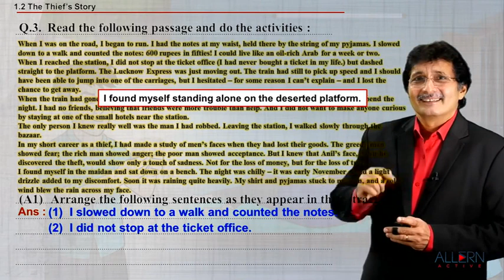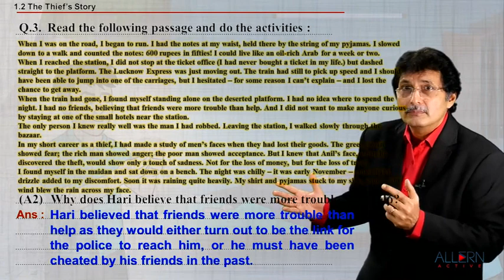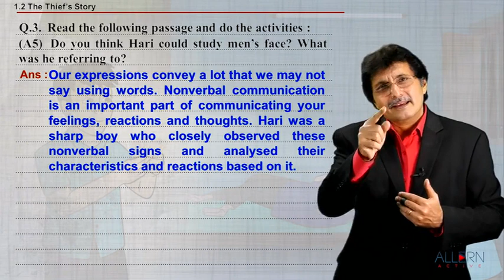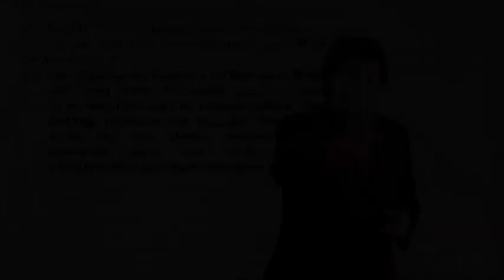Q3 Passage - III, "When I was on… a cold wind blew the rain across my face. | STB 10th English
Q3 Passage - III T. Bk page number 10 - 11 Lines "When I was on the road,…  a cold wind blew the rain across my face.  | STB 10th English | Chapter 1.2 The Thief's story